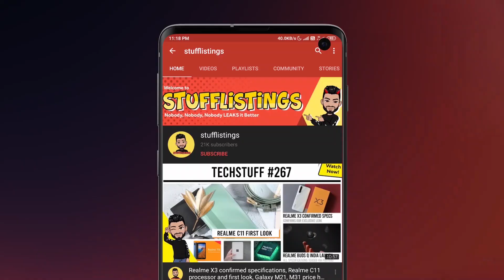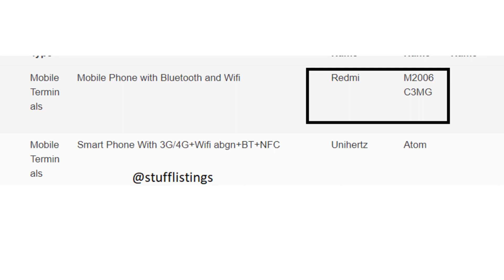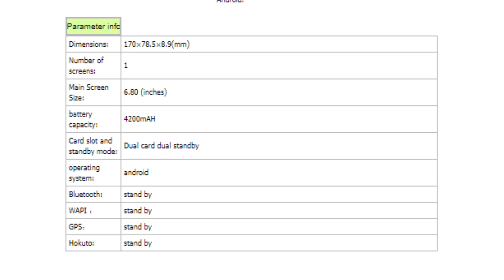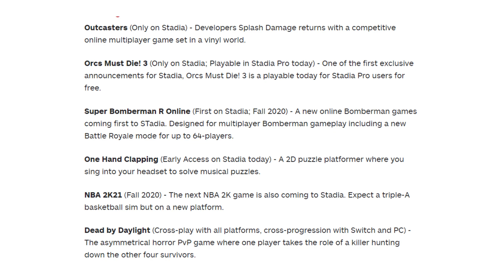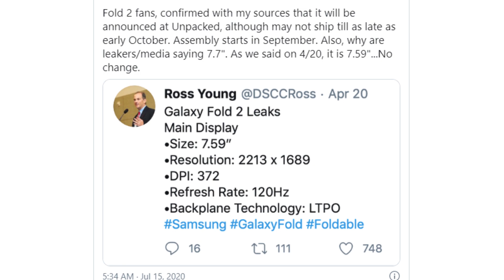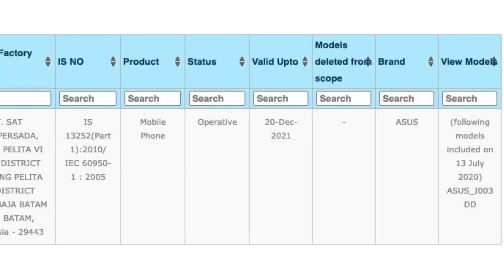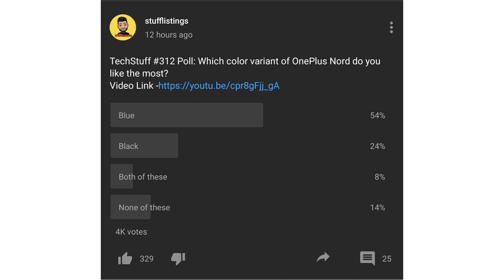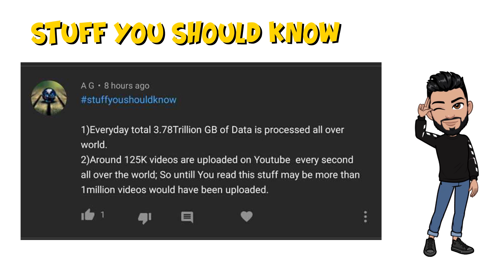3 new Realme phones, Samsung Galaxy M31s July launch, Mi Band 5, Redmi 9A, 9C, Mi TV Stick launched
1. Samsung Galaxy Tab A7 design revealed courtesy of FCC certification
2. 11-inch Samsung Galaxy Tab S7 won't have an in-display fingerprint sensor
3. Redmi M2006C3MG receives the IMDA certification.
4. Redmi 9A and 9C go global with slim price tags
5. Google Pixel Buds will soon be updated with new features, new colors to arrive in August
6. Alleged Huawei Enjoy 20s’ Specifications Leaked
7. Xiaomi Youpin crowdfunds new Qin AI Phone for kids that looks like a GameBoy
8. Samsung Galaxy A series to come with OIS next year
9. Gmail is getting a huge redesign that will integrate Meet, Chat, and Docs
10. Sony PS5 is crazy heavy - weighs a whopping 4.78kg
11. Sony has raised PlayStation 5 production by 50 percent: Report
12. Stadia Connect: Everything Announced and Shown
13. Call of Duty: Mobile Kicks Off Season 8
14. Xbox Series X Velocity Architecture Will Allow Smaller Game File Sizes and Less Loading Times
15. GALAXY FOLD 2 MIGHT EVENTUALLY LAUNCH ALONGSIDE NOTE 20 ON AUGUST 5
16. Samsung Galaxy Note 20 Ultra (SM-N985F) Moniker Confirmed by Indonesia Telecom
17. ASUS ROGPhone3 receives the BIS certification ahead of the Indian launch
18. Xiaomi launches Mi TV Stick, 34" 144 Hz gaming monitor and two electric scooters globally
19. Xiaomi MiBand5 with 1.1-inch AMOLED color display, 11 sports modes, 24-hour sleep tracking announced for global markets
20. Samsung Galaxy M31S India Launch in July 2020
21. Realme Two New 5G Smartphones

00:00 - Introduction
00:15 - Samsung Galaxy Tab A7 and Galaxy Tab S7
02:10 - Redmi M2006C3MG receives the IMDA certification.
02:39 - Redmi 9A and 9C go global with slim price tags
03:48 - Google Pixel Buds will soon be updated with new features
04:34 - Alleged Huawei Enjoy 20s’ Specifications Leaked
05:13 - Xiaomi new Qin AI Phone for kids
05:57 - Samsung Galaxy A series to come with OIS next year
06:36 - Gmail is getting a huge redesign
07:19 - Sony PS5 is crazy heavy - weighs a whopping 4.78kg
08:04 - Sony has raised PlayStation 5 production by 50 percent
08:39 - Stadia Connect: Everything Announced and Shown
08:53 - Call of Duty: Mobile Kicks Off Season 8
09:24 - Xbox Series X Velocity Architecture
10:13 - Samsung Galaxy Fold 2 Launching on August 5th
11:45 - Samsung Galaxy Note 20 Ultra Moniker Confirmed
12:13 - ASUS ROG Phone 3 receives the BIS certification
12:29 - Xiaomi launches Mi TV Stick, 34" 144 Hz gaming monitor
13:15 - Xiaomi Mi Band 5 with 1.1-inch AMOLED color display
13:56 - Samsung Galaxy M31S India Launch in July 2020
14:34 - Two Realme New 5G Smartphones
15:05 - Poll Results
15:38 - Poll: Will Vivo X50 Pro perform well in India?
16:22 - Best Comments
18:10 - Comment of the day
18:49 - Stuff You Should Know
20:45 - Bloopers

1. 20000 views on the video
2. 1700 likes
3. 750 comments
4. Winners will be selected amongst the stufflistingsarmy members who have posted their comments.